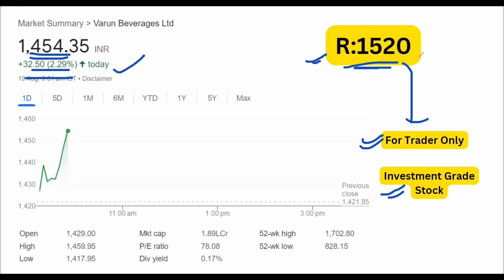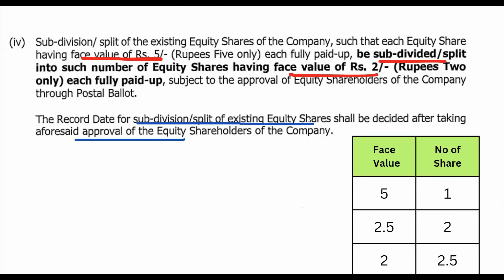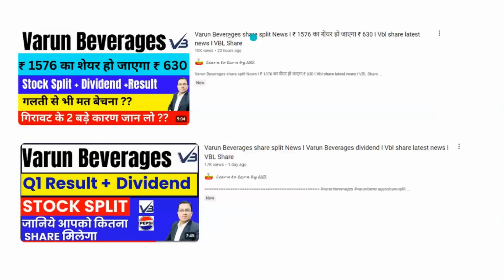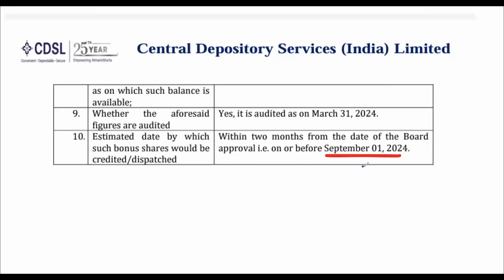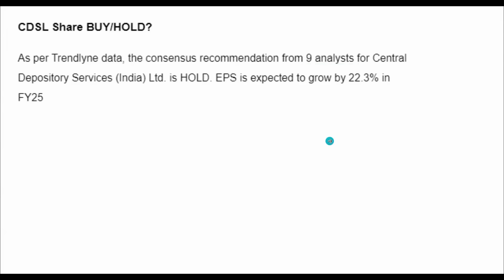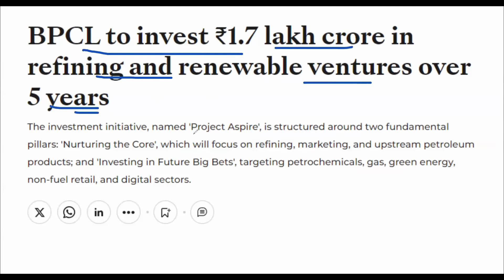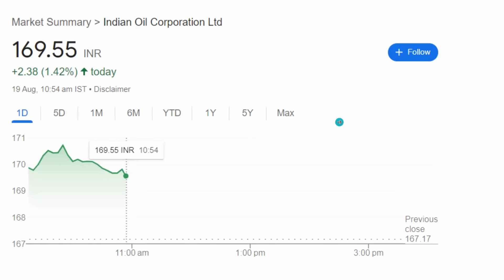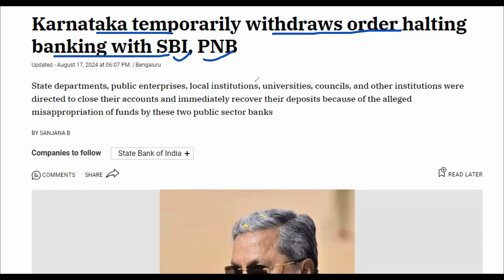Varun Beverages share news I VBL Split I cdsl bonus I BPCL share latest news today I RITES I SBI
Topic covered -
varun beverages stock split,
vbl stock split,vbl share latest nes,varun beverages share latest news today,varun beverages share news,
bpcl share news today,bpcl share news,